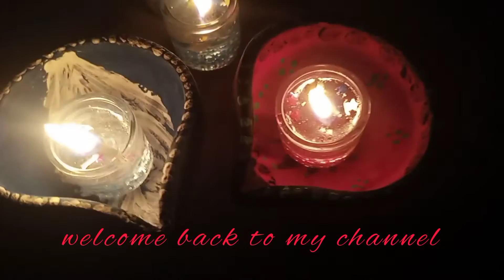2 DIY ideas to decorate Plain Diya|DIYA Painting|Festive DIY|arts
Lear how to paint on plain Diya with posters color very easy way if u like my videos pls do subscribe my channel like comment and share with your family friends thanks...